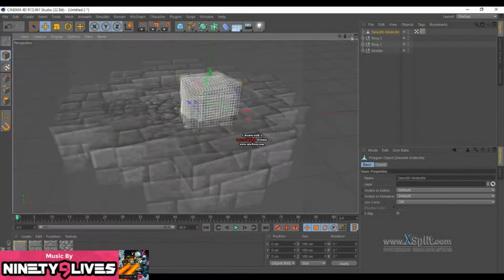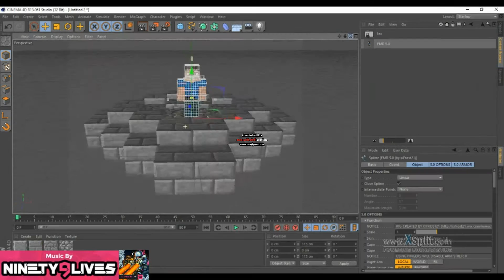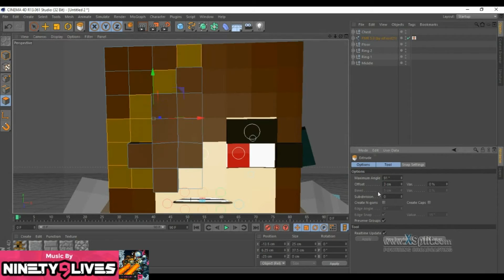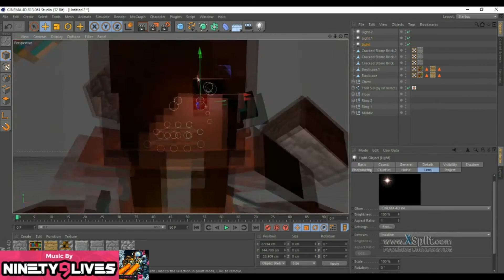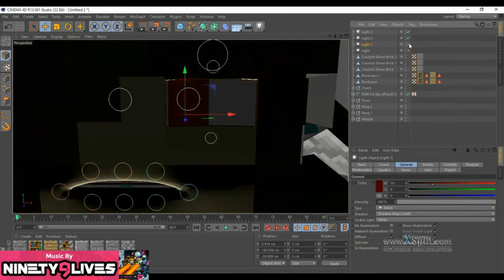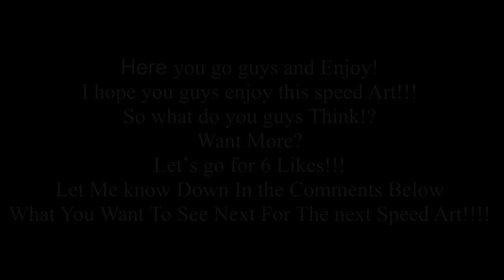Fight To The Very End [Minecraft Speed Art]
Always Protect and Serve. Fight till the very end. A Huge special thanks to 𝕎[WolFx]! His stuff are below as well! Here you go guys and Enjoy! I hope you guys enjoy this speed Art!!! So what do you guys Think!? Let’s go for 6 Likes!!! Let Me know Down In the Comments Below What You Want To See Next For The next Speed Art!

Time it took: 2 Hour 50 Minutes
Programs used:
Cinema 4D (C4D13)
Xsplits
Intro By: 𝕎𝕆𝕃𝔽𝕟𝕚𝕞𝕒𝕥𝕚𝕠𝕟𝕤[WolFx]

Jim Yosef - Always (feat. Kédo Rebelle)

Demon Wolf Links and Emails!

ANOTHER!